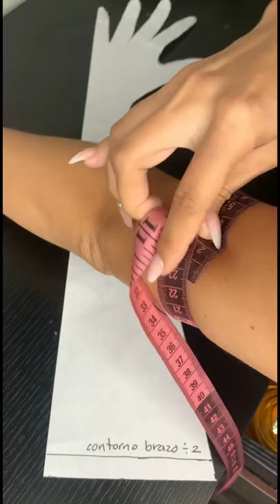TUTORIAL de guantes carísimos de Paris 👑costura